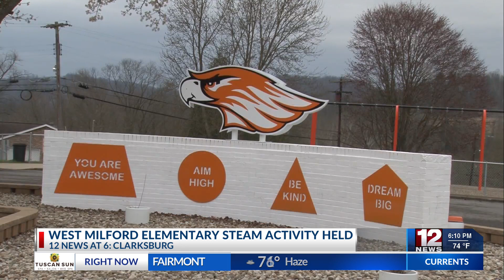West Milford Elementary STEAM activity held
The program is an alternative style of learning that aims to prioritize the studies of science and math.